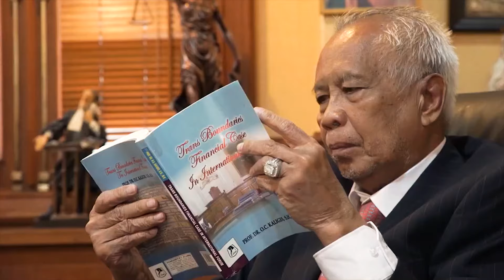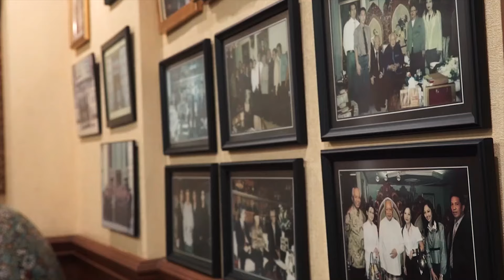PROFIL PENGACARA PRABOWO-GIBRAN, 99% BIKIN LAWAN GEMETAR1